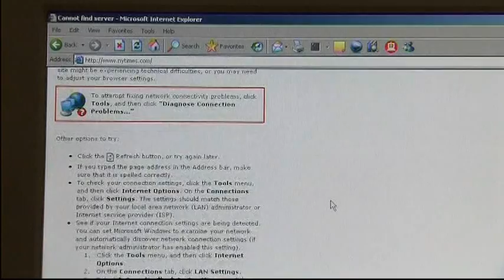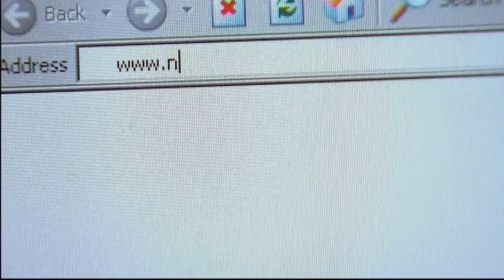5050AS CHINA-WEN JIABAO REPORT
5050AS CHINA-WEN JIABAO REPORT